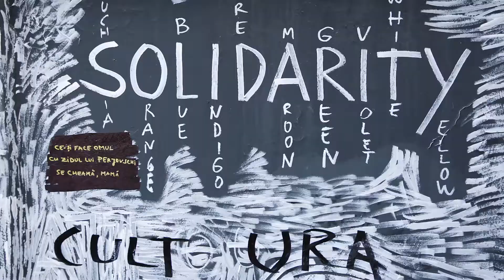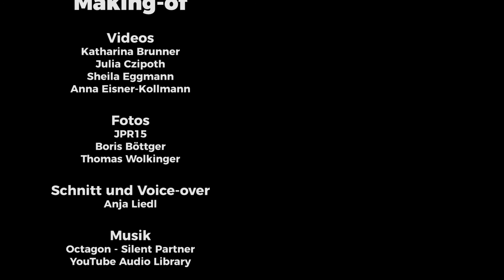BLANK11: Unsere Reise durch Ungarn, Rumänien und Serbien in Bildern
Videos: Katharina Brunner, Julia Czipoth, Sheila Eggmann, Anna Eisner-Kollmann
Fotos: JPR15, Boris Böttger, Thomas Wolkinger
Schnitt und Voice-over: Anja Liedl
Sound Effects: Adobe Audition